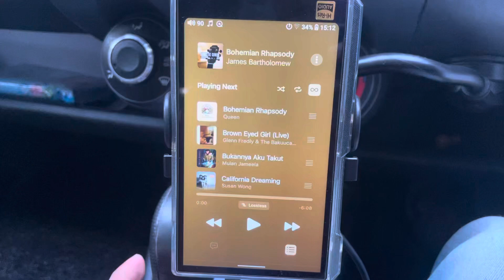Tweeter Morel Supremo Piccolo Lotus Feat Audible Physics RAM 3 Studio Reference & Morel Elate TI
Spesifikasi :
- Tweeter Morel Supremo Piccolo Lotus
- Midrange Audible Physics Ram 3 Studio Reference
- Midbass Morel Elate Titanium
- Head Unit Sony Hires RSX-GS9
- DAP Fiio M11s
- Processor Helix P Six MK2
- Power 2 Channel Audison LRX2.4
- Kabel Optic Tchernov
- Kabel RCA Ramm Elite 7
- Kabel Speaker Mass Engineering 16 Awg
- Kabel Arus Pitch & Timbre Domination 4 Awg & 8 Awg
- Kabel Aux Vermouth Red Velvet
- Fuse Eonlabs